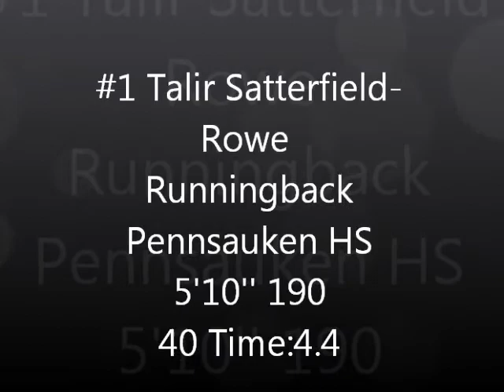#1 Talir Satterfield-Rowe Pennsauken HS Highlights